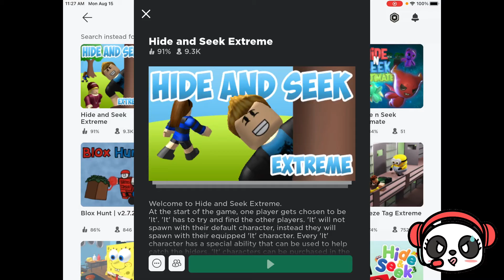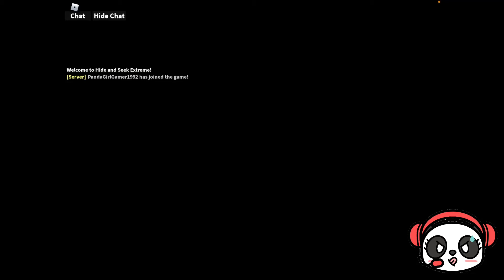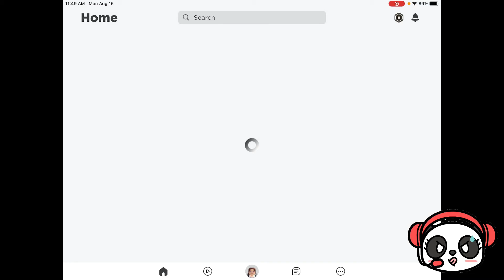Monday: Roblox hide and seek